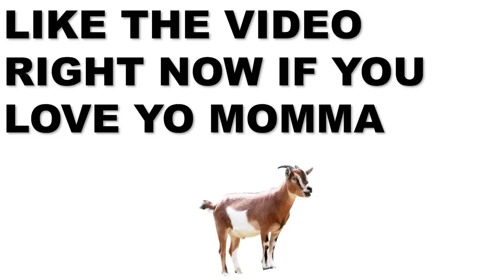This Girl Always Sleeps With Dudes on The 1st Date